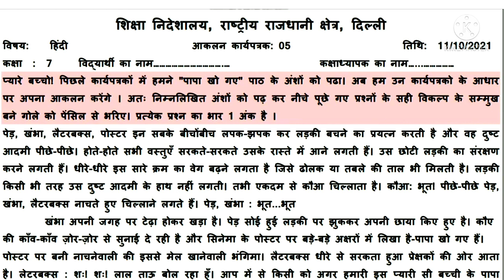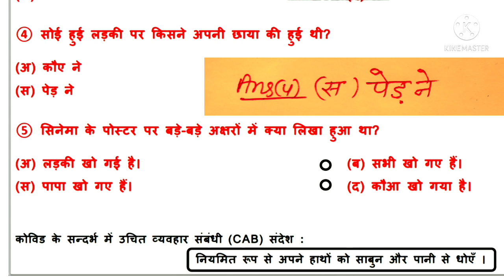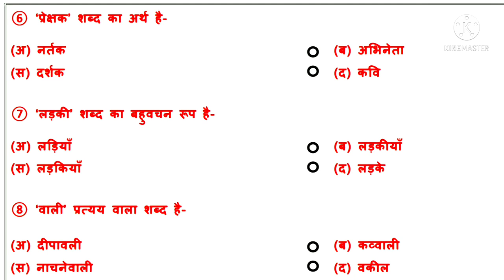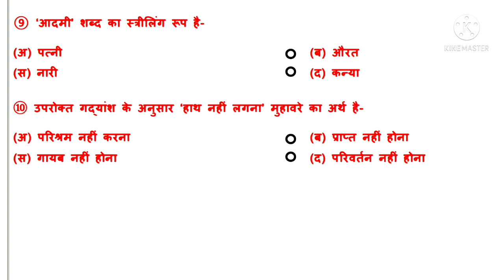class 7 hindi assessment 5 |Hindi aankalan karyapatrak 5 Class 7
Class 7 Hindi Assessment 5|कक्षा 7 आंकलन कार्यपत्रक 5 हिंदी |Hindi aankalan karyapatrak 5 Class7
कक्षा 7 हिंदी आकलन कार पत्र 5, हिंदी आकलन कार्यपत्रक एक कक्षा 7, हिंदी आकलन कार्यपत्रक 5  11 October 2021 कक्षा 7, aaj ke Hindi Assessment 5 class7,